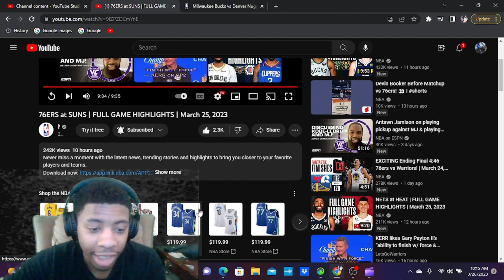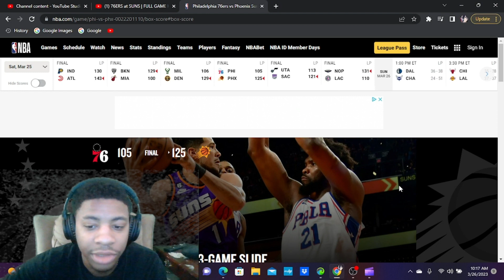76ers vs Suns Reaction